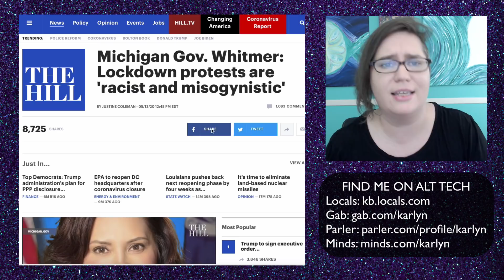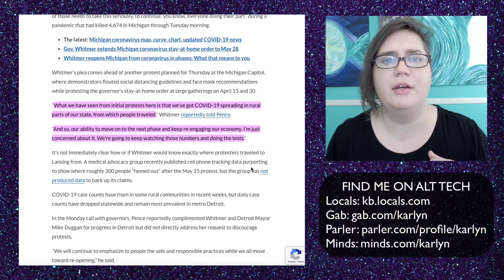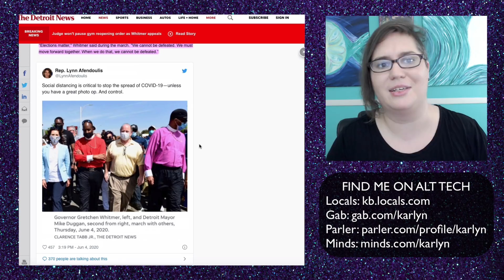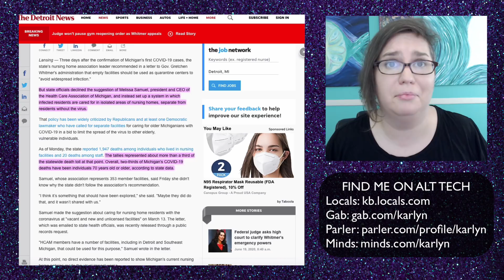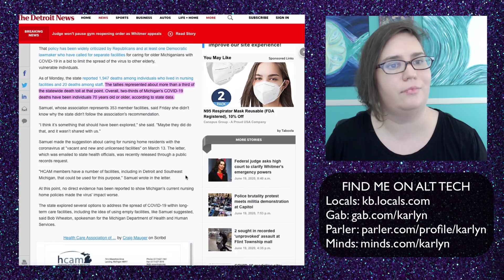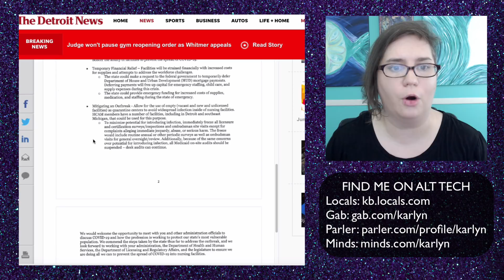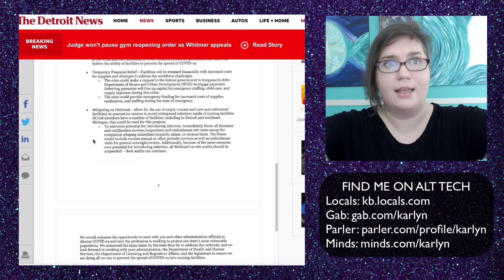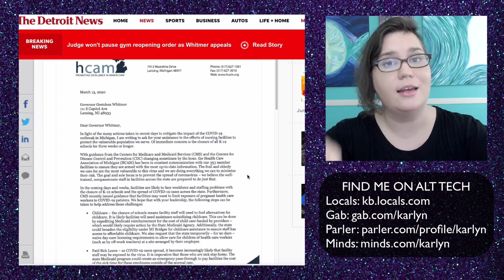Michigan's Governor ignored advice to quarantine sick patients away from nursing home facilities.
3) If you have the resources, donate so I can free up my time to make/improve my content: